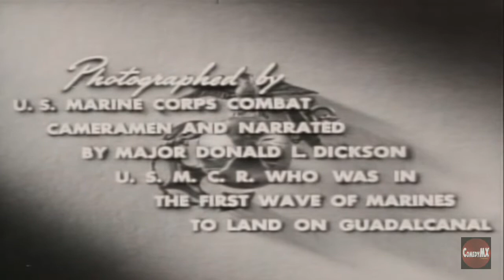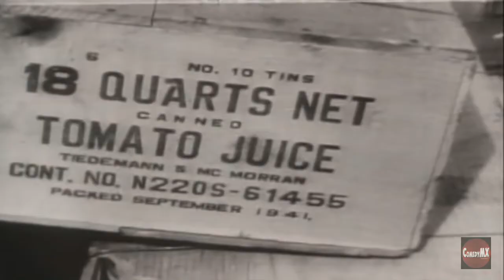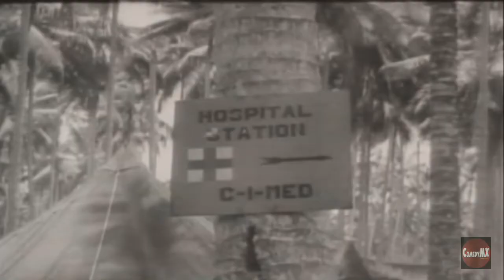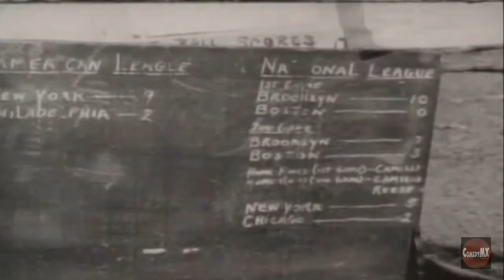This is Guadalcanal. | World War-2 documentary | Chester Nimitz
(1944) The guts and glory of the battle for Guadalcanal.

Stars: Donald L. Dickson, Chester W. Nimitz

ABOUT: Action & Adventure TV Shows channel features classic television shows and serials from the Golden Era along with esteemed documentaries from World War-2, the Korean War and the Vietnam War!